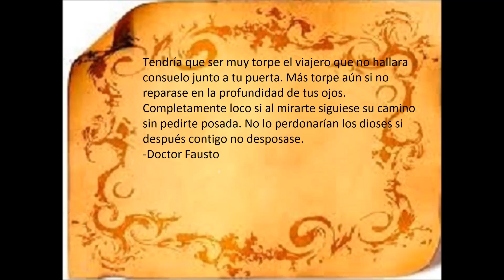986. Dedicado a Pamela Pradera Wagner con mi aprecio y estima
Capricho árabe - Francisco Tárrega